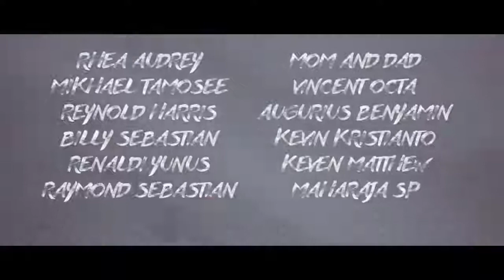Kygo ft ZAYN - Save Me (Music Video)